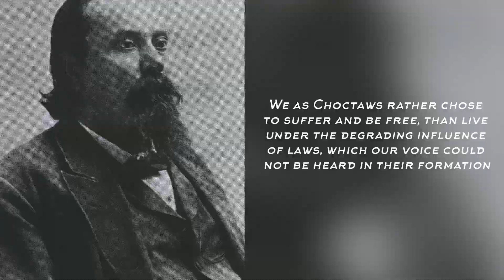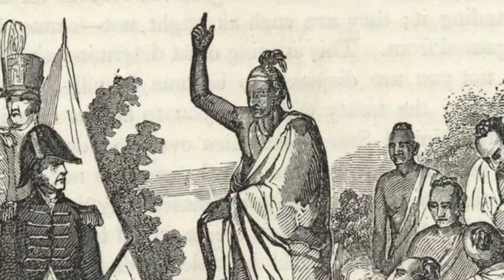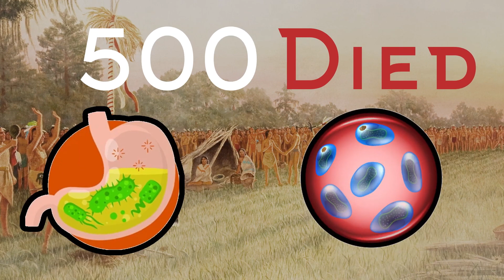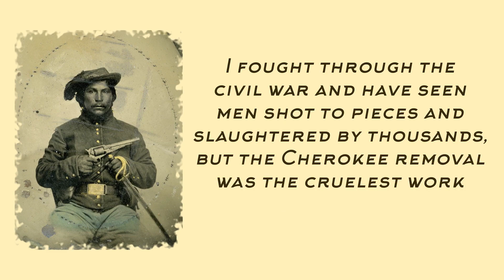The Trail of tears Shall be Recompensed.